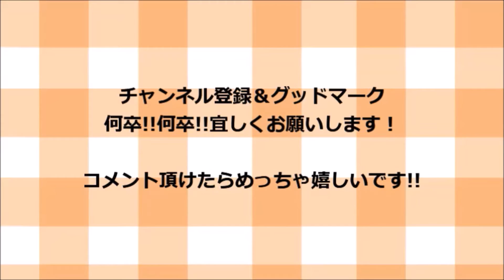（簡単おつまみ）焼カマンベール・トマトソースの作り方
スキレット鍋を使って豪快にカマンベールチーズを丸ごと１個使ったパーティーメニューです。みんなでワイワイやる時のワインのお供にどうぞ！！(^^)/

関連動画❗